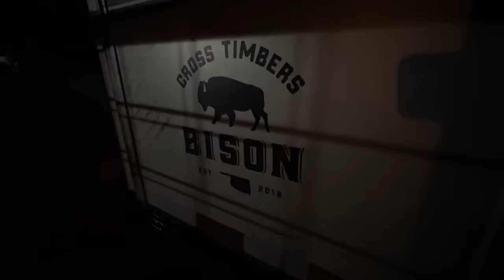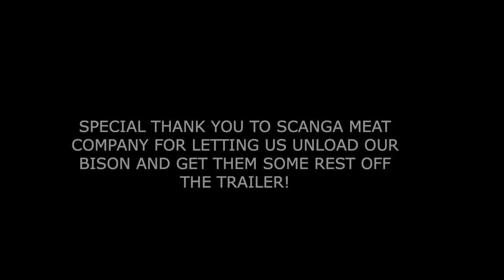Delivered Bison to New Owners…Well, Almost!